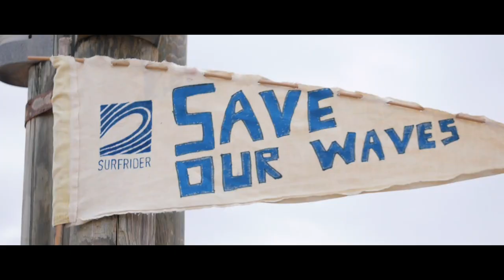We Are Surfrider Europe (Full Version)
When Surfrider Europe first started we were a group of surfers worried about the health of our playground. Today, we’re experts in the field of ocean protection; tackling marine litter and plastic pollution, water quality and public health, climate change and coastal management. Through a passionate network of volunteer chapters in coastal communities and cities across Europe, we educate, raise awareness and organize on-the-ground actions. We empower citizens and specialists to advance scientific research and influence legislation that places ocean protection at the heart of the political debate. Since 1990 our work at the local, national and highest European levels has led to hundreds of environmental victories. Together, we drive real change to protect the places we love. Together, we are Surfrider Europe.
Join the Movement.